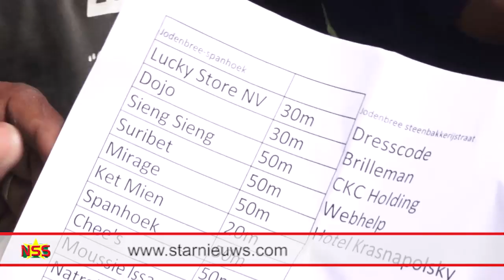2017 wordt moeilijk jaar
2017 wordt een spannend jaar. Er zijn grote veranderingen nodig. Men zal hard blijven werken om erdoor te kunnen komen. Meningen van de feestgangers bij de pagara-estafette in het centrum van Paramaribo. Hoewel de estafette op zich wat minder was dan voorgaande jaren is de pret én het volk dat op de been is gekomen om ‘owru yari’ te vieren, echt niet minder geweest.